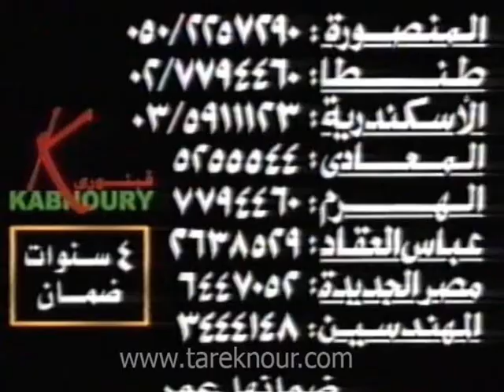Kabnoury Tanda Ad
Agency: Tarek Nour Advertising
Year: 2003